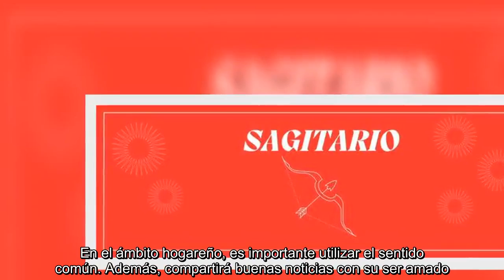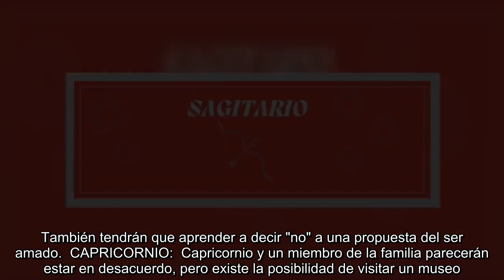Virgo tendrá un buen mes y Sagitario una vida social muy activa